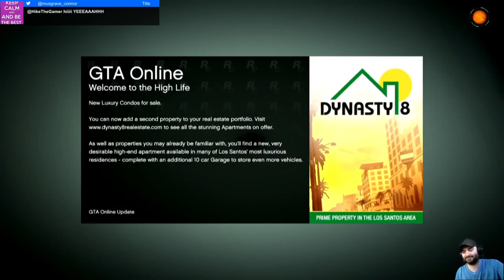GTA 5 Online BIG FAT YELLOW CARGOPLANE Sandbox!!! Funny Moments Yellow Part 8 HD